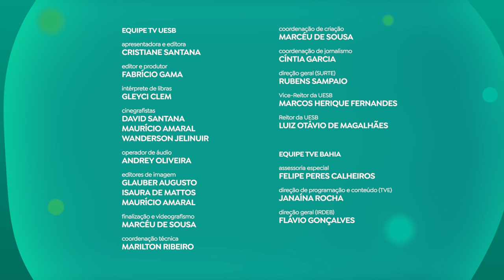UNIVERCIÊNCIA #22 Reciclagem de óleo, bioplástico, novo feijão e práticas agrícolas na antiguidade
O Univerciência deste sábado (16) traz uma solução para reciclar o óleo de cozinha, e vai mostrar a produção de um bioplástico biodegradável, como alternativa aos plásticos comuns. O programa desta semana destaca ainda a criação do e-book ‘Agricultura na Bíblia’, e a produção de um feijão resistente à falta de água e as altas temperaturas. No‌ ‌ar‌ ‌pela‌ ‌TVE‌ ‌aos‌ ‌sábados,‌ ‌às‌ ‌14h30,‌ ‌o‌ ‌programa‌ ‌tem‌ ‌horários‌ ‌alternativos‌ ‌às‌ ‌segundas-feiras,‌ ‌às‌ ‌20h30,‌ ‌e‌ ‌quartas-feiras,‌ ‌às‌ ‌7h30.‌

O óleo de soja, mais conhecido como óleo de cozinha, se não descartado corretamente após o uso pode entupir tubulações, contaminar a água e trazer sérios prejuízos ao meio ambiente. O Univerciência vai mostrar um projeto do Instituto Federal de Sergipe (IFS) que ensina como reciclar os óleos utilizados em frituras. A intenção, a princípio, é ajudar proprietários dos estabelecimentos comerciais em Aracaju a transformar o óleo utilizado nas frituras do dia a dia em sabão. A iniciativa contribui para a preservação do meio ambiente e traz um impacto positivo na economia da região.

O plástico está presente no nosso dia a dia, seja no copo descartável, nos pratos e em tantos utensílios que utilizamos. Em 2019, conforme dados da pesquisa Índice de Fabricantes de Resíduos de Plásticos, publicada pela Fundação Minderoo, da Austrália, 130 milhões de toneladas de plásticos descartáveis foram jogados fora em todo o mundo. O telespectador vai conhecer a solução desenvolvida por um estudante do Departamento de Química (DQI) da Universidade Federal de Sergipe (UFS), que recém-concluiu a produção de um bioplástico biodegradável e comestível, produzido a partir de resíduos de cana-de-açúcar e sementes de mangaba. O foco do trabalho foi encontrar uma alternativa ecologicamente viável para substituir o plástico convencional, produzido a partir de derivados do petróleo de difícil decomposição e extremamente prejudiciais ao meio-ambiente.

O consumo do feijão faz parte da cultura do Nordeste, mas, nos últimos anos, as variações climáticas fizeram a produção do grão despencar e ainda elevar o preço. O programa vai mostrar que na Universidade Estadual da Paraíba (UEPB), cientistas estão trabalhando na produção de um feijão resistente à falta de água e às altas temperaturas. Os pesquisadores descobriram que o ácido salicílico, também usado para produzir aspirina, pode ajudar o feijão caupi a ser mais tolerante à seca. Eles se concentraram na germinação, no período em que a planta está apenas brotando, e no crescimento precoce. O processo é uma técnica amplamente utilizada com o objetivo de melhorar o desempenho das sementes à medida que germinam e crescem. A intenção é ter um grão adaptado ao cultivo nas regiões semiáridas.

Ainda nesta edição, o programa mostra uma pesquisa que usa como base um dos mais antigos livros sagrados da humanidade para entender as práticas agrícolas: a bíblia sagrada. Com o título ‘Manejo das práticas agrícola e a legislação de Israel na Bíblia Hebraica’ a pesquisa que resultou no e-book ‘Agricultura na Bíblia’, da Universidade Estadual do Sudoeste da Bahia (UESB), que busca registrar as diferentes práticas agrícolas e os procedimentos tecnológicos utilizados entre os israelitas na Antiguidade, de acordo com os textos descritos no Antigo Testamento da Bíblia. Além disso, traz informações referentes às leis trabalhistas e as relações de trabalho da época, bem como os instrumentos e as técnicas utilizadas para produção, questões de mercado e distribuição dos produtos produzidos.

SERVIÇO:
Programa Univerciência
Sábado (16), às 14h30. Horários alternativos às segundas-feiras, às 20h30, e quartas-feiras, às 7h30